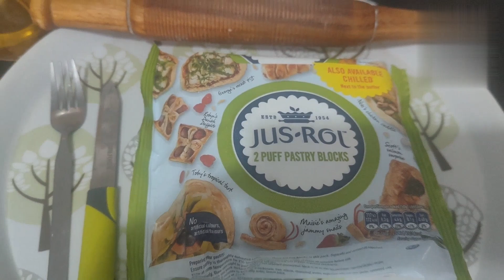Ramadan snacks। Two types of puff pastry। Easy recipe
আজকে দুটো খুবই সহজ রিসিপি বানিয়ে দেখলাম। যা আপনারা রোজার জন্য তৈরী করে রাখতে পারেন বা যেকোনো অতিথি আপ্পায়নে দিতে পারেন। সহজ করে দেখানোর চেষ্টা করেছি। আশা করি ভালো লাগবে